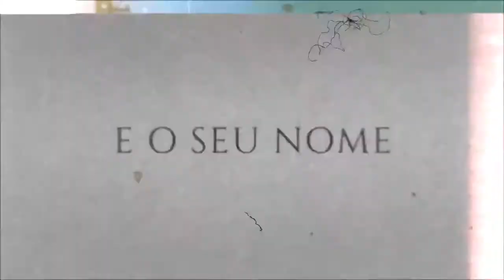CALL OF DUTY WARZONE Trailer DUBLADO do evento de Haloween